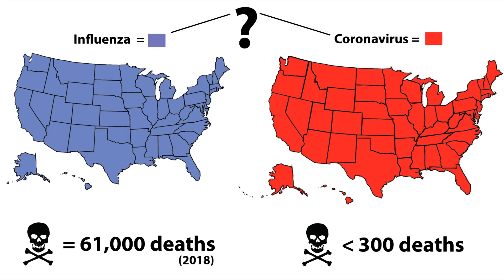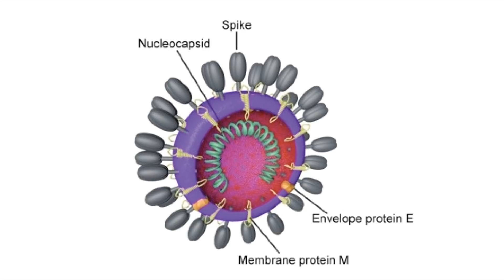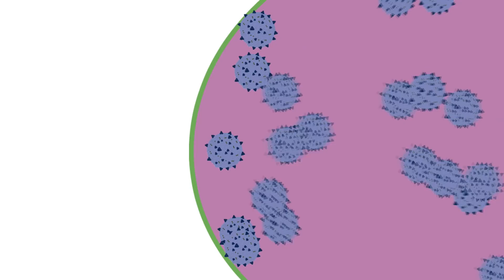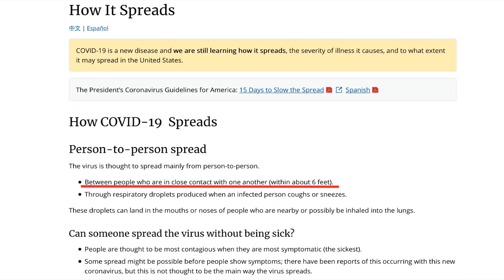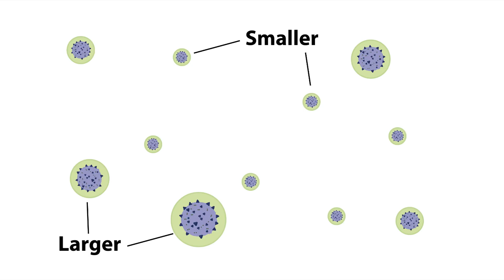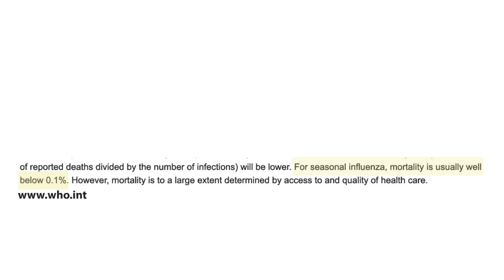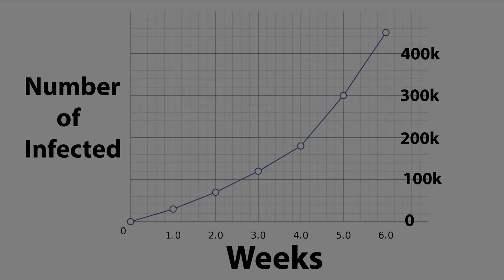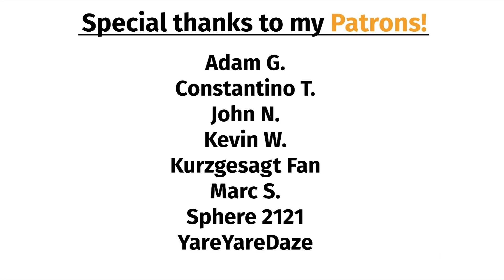Difference Between The Flu and Coronavirus?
sources:
Vox.com
CDC.gov
JAMA
Roos, R. 2013. Study: Flu likes weather cold and dry or humid and rainy. University of Minnesota Center for Infectious Disease Research and Policy
Lowen, A.C., S. Mubareka, J. Steel, and P. Palese. 2007. Influenza Virus Transmission Is Dependent on Relative Humidity and Temperature. PLOS Pathogens. 3(10):e151.
Kolata, G. 2007. Study Shows Why the Flu Likes Winter. New York Times. [2 November, 2014]
Elert, E. 2013. FYI: Why is There a Winter Flu Season? Popular Science.
Centers for Disease Control. The Flu Season
Medical News Today. What is flu? What is influenza? What are the symptoms of flu?
Vtudio - Head of Technology (Youtube)